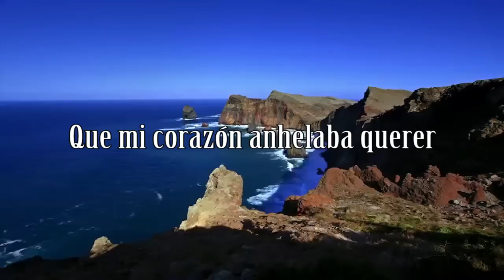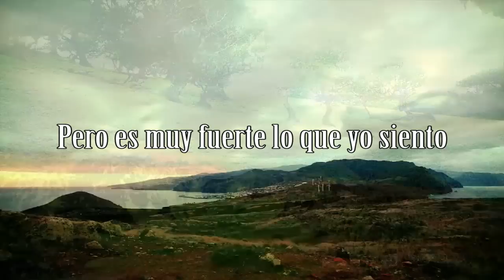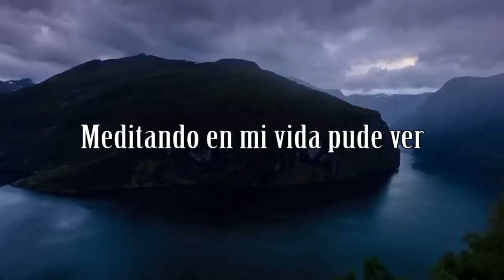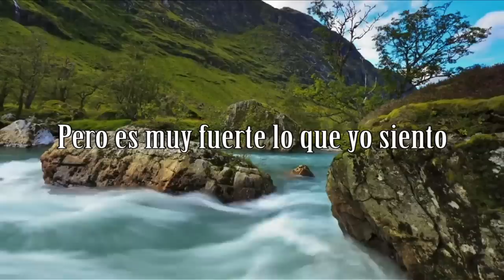Estamos juntos (versión terapia del amor) (Cover)